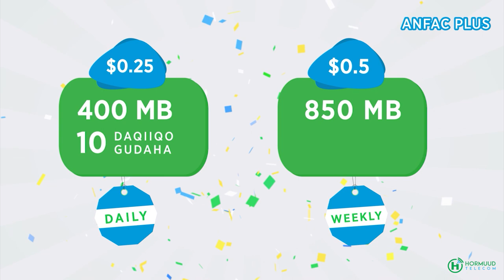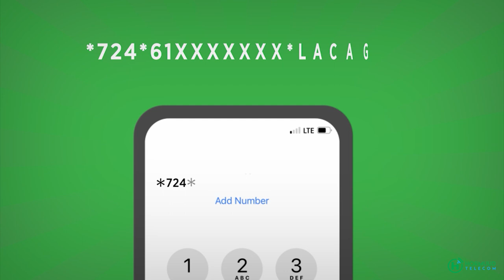Taliska Booliska oo shaaciyey tirada dadka laga soo badbaadiyey weerarkii Hoteel Xayaat.